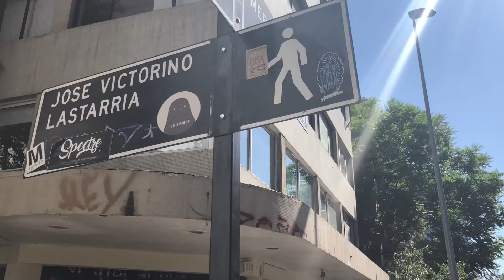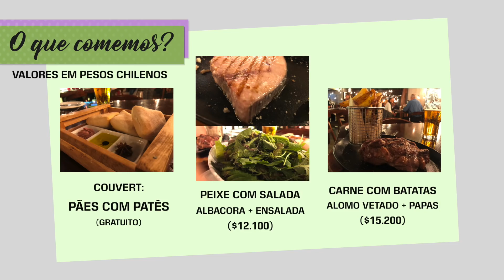LELÊ NO CHILE EP. 1 - SANTIAGO [LASTARRIA, CERRO SANTA LUCIA E MAIS]